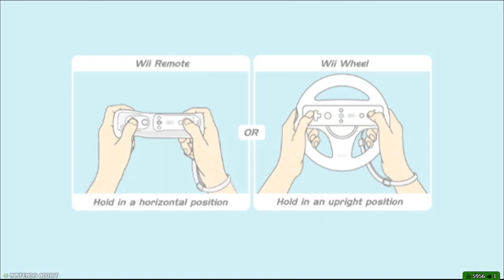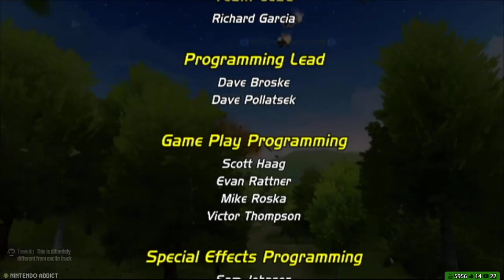ExciteBots: Trick Racing | Excite Mode and Minigames | Live Playthrough [#1]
Sequel to ExciteTruck, but way more ridiculous.

➜ SCHEDULE
Super Mario Maker streams every Sunday.
Streams weekday evenings as available.

➜ CHAT RULES
No hostility, role-playing, swearing, spamming, shout outs or advertising.
Game play suggestions are fine, but don't expect that they will be used.
Automatic comment deletion and timeouts are in effect.